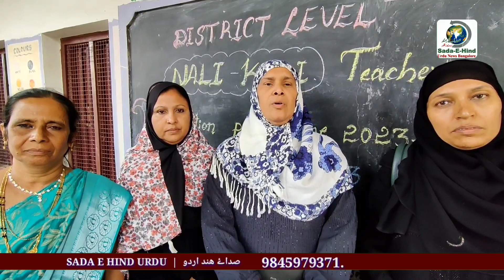Chikkabalapur retired Urdu teacher program